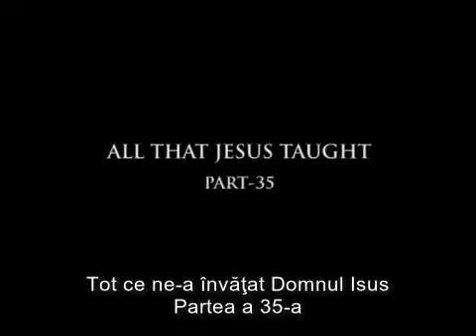Zac Poonen - Tot ce ne a invatat Domnul Isus - partea 35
Biserica "Christian Fellowship", Bangalore. Predici pentru vremuri grele